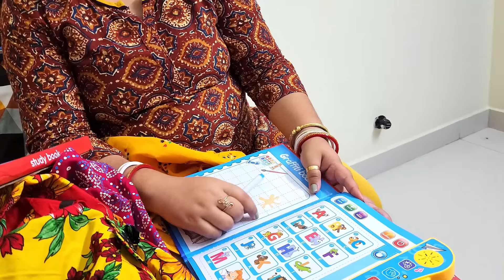পয়লা বৈশাখের গিফট চলে এলো